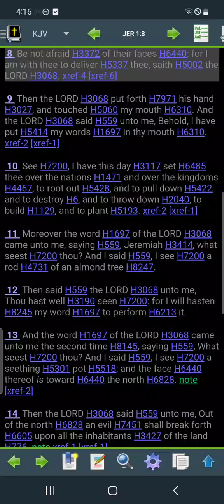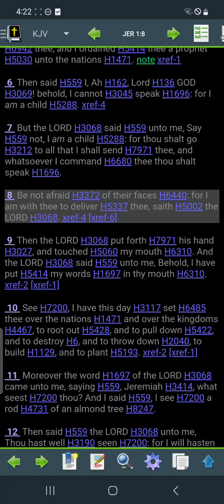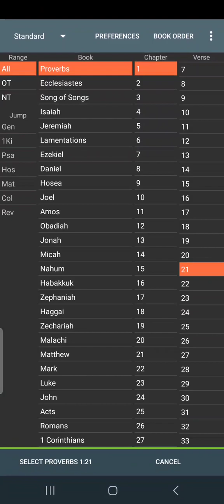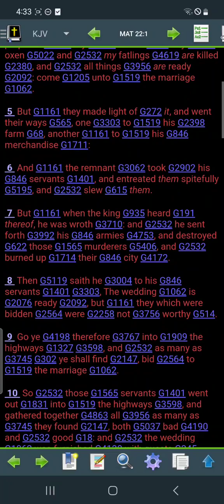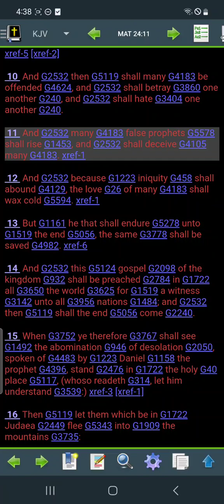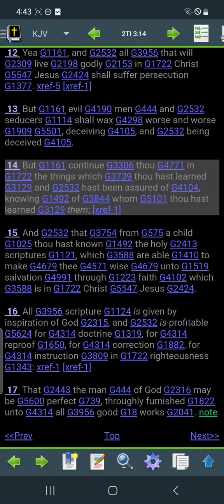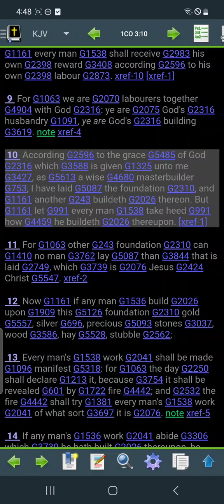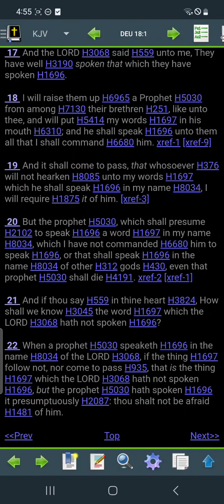Real Prophet vs Fake Prophet